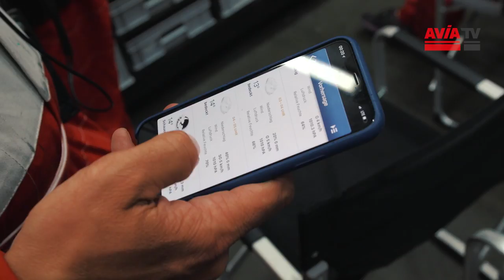24h Rennen Nürburgring 2018 - es geht in die Nacht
Regnet es? Oder regnet es nicht? Die Frage stellen wir uns nicht nur am heutigen Sonntag. Auch beim 24h Rennen gab es diese Frage als die Teilnehmer die Nacht ansteuerten. Was bis dahin geschah... seht selbst :-) http//